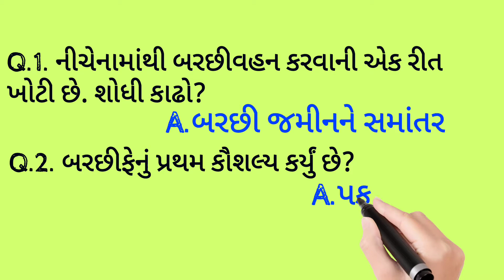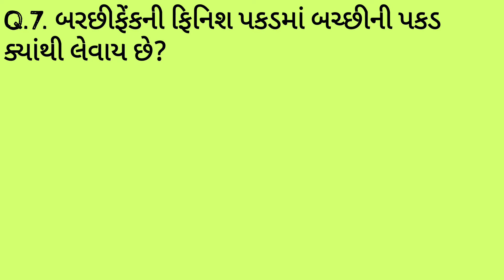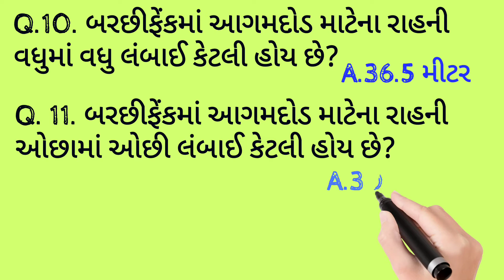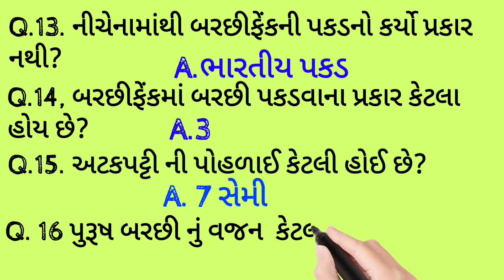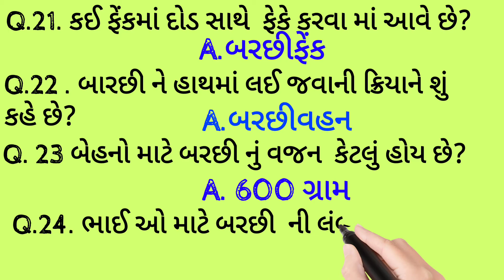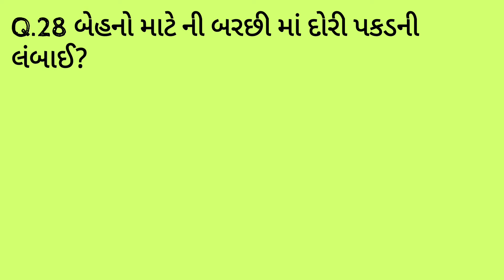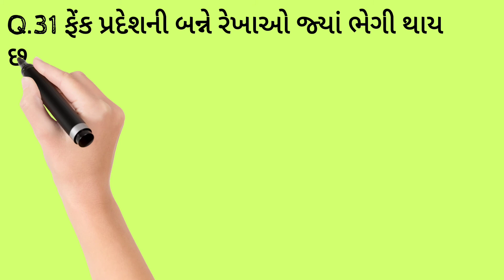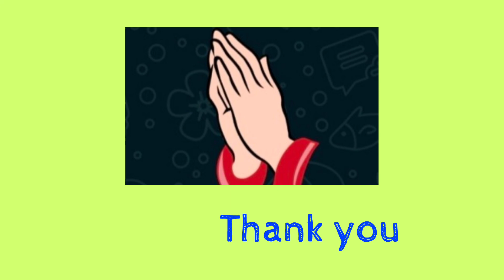P.T.ધોરણ=11, પાઠ -9 બરછીફેંક,mcq સવાલ-જવાબ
ઓનલાઇન હોમવર્ક માટે નો વિડિઓ
ધોરણ=11
પાઠ-9 બરછી ફેંક
 mcq સવાલ  જવાબ
 હોમવર્ક માટે ઉપયોગી